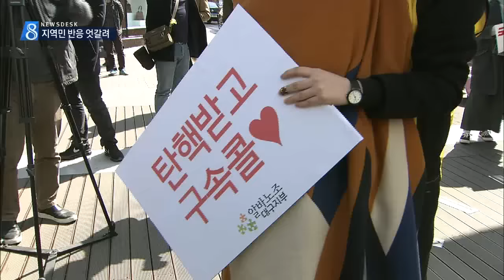[대구MBC뉴스] 대통령 파면 "환호 vs 안타까움"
내용: 대통령 파면 "환호 vs 안타까움" - 권윤수 기자